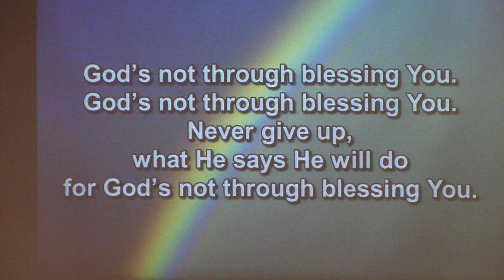Benediction, God's Not Through Blessing You